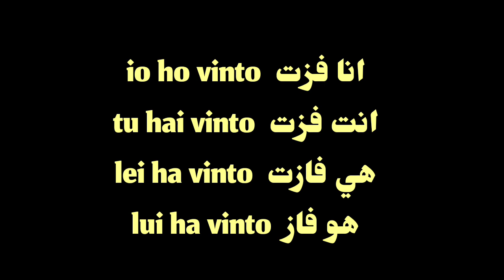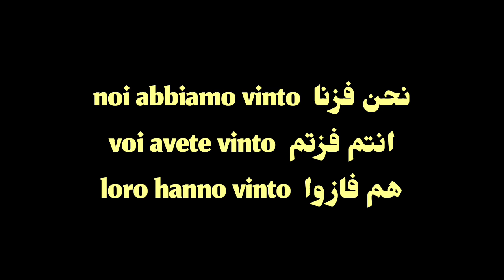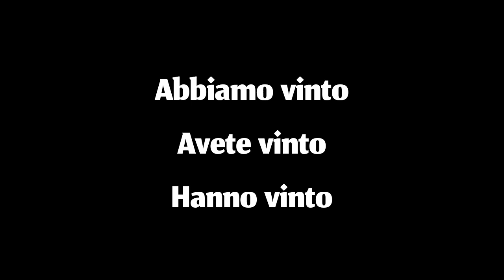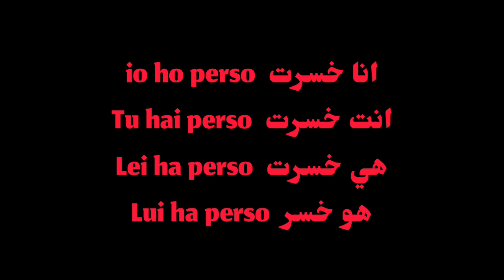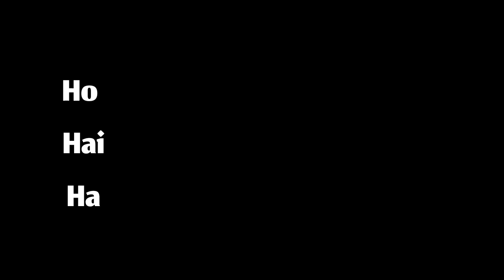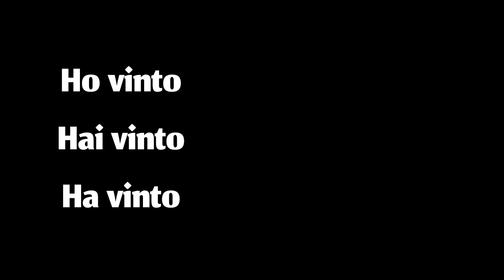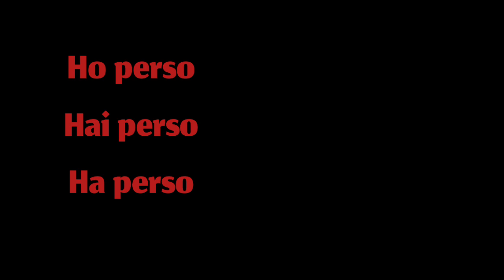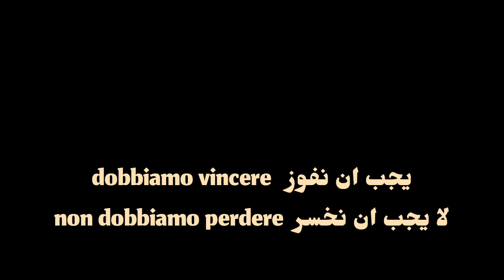تلقين اللغة الإيطالية وتعليم تصريف الأفعال بطريقة مبسطة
تعليم اللغة الايطالية من الصفر المستوى الاول

الجمل الأكثر استعمالا بالايطالية مترجمة بالعربية
العبارات والكلمات الشائعة بالايطالية
محادثات بالايطالية مترجمة بالعربية
تعلم اللغة الايطالية مع منعم
عبارات ايطالية داخل المقهى
عبارات ايطالية داخل المدرسة
عبارات ايطالية داخل المستشفى
عبارات ايطالية بين الام وابنها
عبارات شائعة بين الاب وبنته
عبارات شائعة بين التلميذ والمعلم
تكوين جمل بالايطالية
كيف تتكلم ايطالي

تعليم اللغة الايطالية مترجم بالعربية

تعلم اللغة الإيطالية قراءة وكتابة
تعليم اللغة الايطالية للاطفال بالصوت والصورة
كيف ابدا تعلم الايطالية
محادثات حوار بالإيطالية
تعلم الايطالية y2
تعلم اللغة الايطالية y2
تعلم الايطالية مع ام محمد الدرس الاول
تعلم الايطالية مع ام محمد الدرس الرابع
تعلم الايطالية مع ام محمد الدرس الثاني
تعلم الايطالية مع ام محمد الدرس السابع
تعلم الايطالية مع ام محمد الدرس السادس
تعلم اللغة الايطالية مع ام محمد
تعلم اللغة الايطالية مع ام محمد الدرس السادس
تعليم اللغة الايطالية مع ام محمد
تعليم الايطاليه مع ام محمد
تعلم الإيطالية بسهولة 188
كيفية تعلم الايطالية بسهولة
تعليم اللغة الإيطالية بسهولة
تعلم الايطالية للمبتدئين بالصوت والصورة
تعلم الايطالية للمبتدئين pdf
تعليم الايطالية للمبتدئين
تعليم ايطالي للمبتدئين

تعلم الايطالية مع ام محمد
تعلم الايطالية بسهولة
تعلم الايطالية مع لينا
تعلم الايطالية للمبتدئين
تعلم الايطالية للاطفال
تعلم الايطالية مع منعم
تعلم الايطالية مع ابراهيم
تعلم الايطالية من الاغاني
تعلم الايطالية a1
تعلم اللغة الايطالية مستوى a1
تعلم الايطالية b1
تعلم الايطالية b2
تعلم اللغة الايطالية b1
تعلم اللغة الايطالية b2
تعلم الايطالية pdf
تعلم الايطاليه piano piano
تعليم الايطاليه للمبتدئين pdf
تعلم الإيطالية مع الصور
تعلم الايطالية
تعلم الايطالية من الصفر
مينو ايطاليا
مينو ايطاليانو
Mounaim italia
Mino italiano